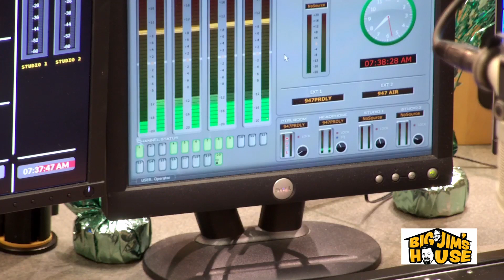Squeezing Ketchup in Your Mouth While Eating Fries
Eating fries and squeezing a ketchup packet in your mouth while driving. Would you do that?